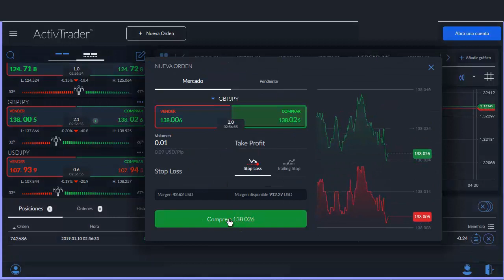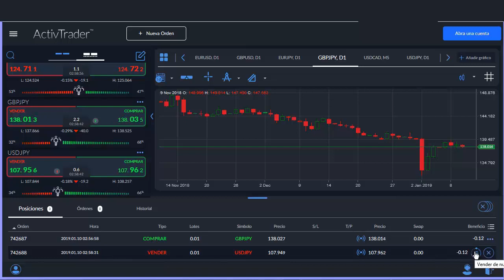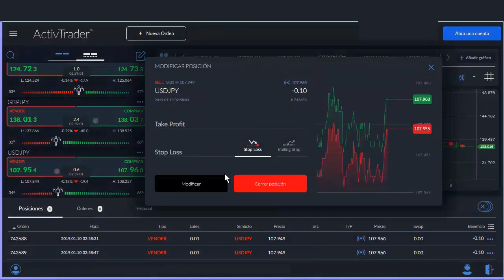ActivTrader - Función Comprar/Vender de nuevo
✅ Pruebe las estrategias de negociación en una cuenta de demostración gratuita en tiempo real Las funciones de Comprar/Vender de nuevo permiten duplicar de forma rápida una posición abierta previamente. Explicamos su utilización en este video y le invitamos a descubrir más funciones de la plataforma de trading ActivTrader